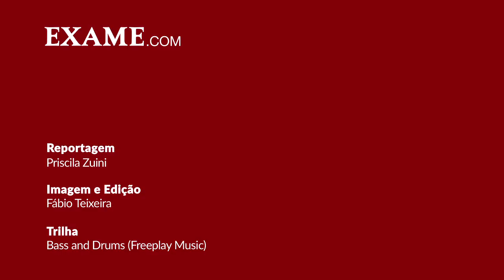Como se diferenciar no mercado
Vídeo sem descrição